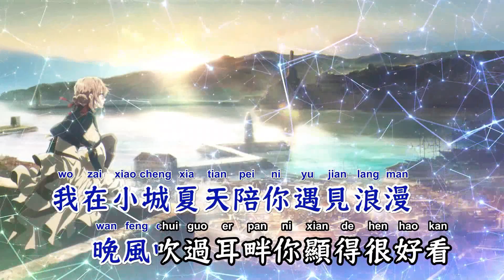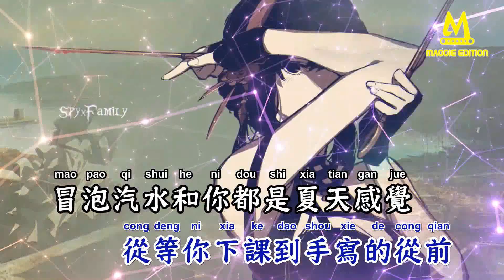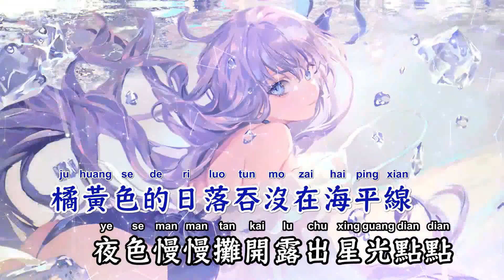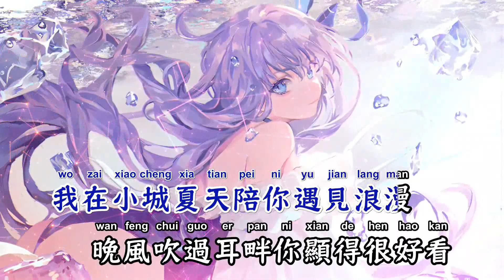小城夏天(DJJK Rmx) - LBI利比【备有伴奏版视频】